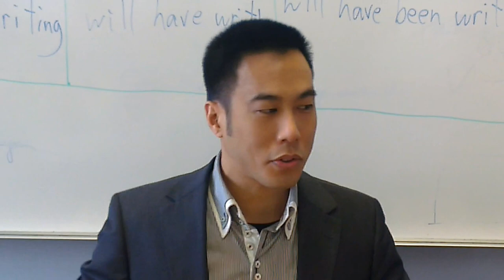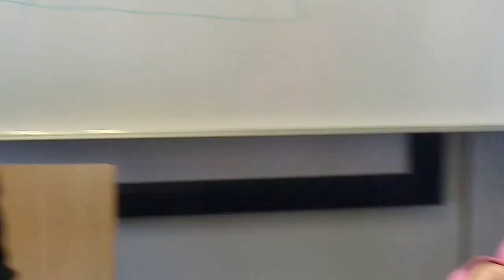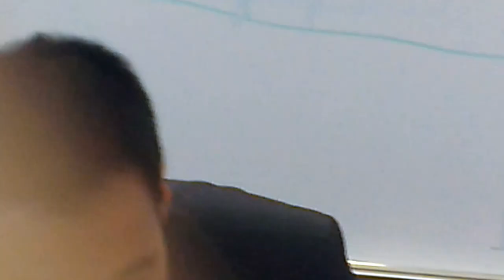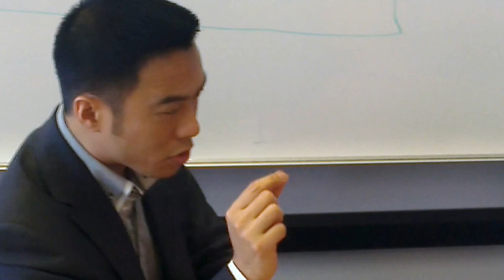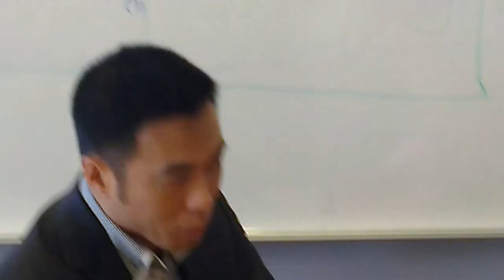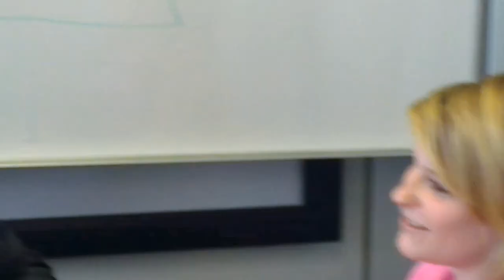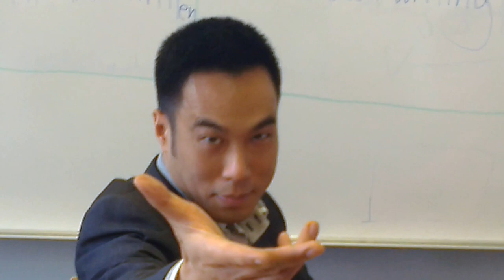Hayashi Mentalist Mind Reading Demonstration at the DHBW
Mentalist Ryan Hayashi does a spontaneous mind reading demonstration at work with some of his students at the DHBW (Duale Hochschule Baden-Wuerttemberg) Business College in Mannheim, Germany, where he teaches. The camera work is shaky, but this was a spontaneous iPhone moment.